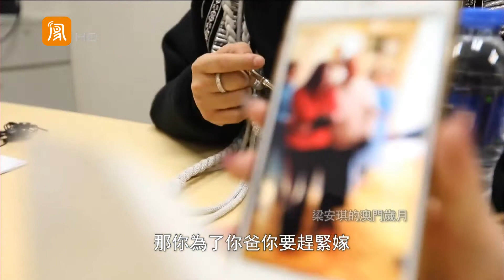He fled with 10 dollars that year, and later had 100 billion yuan worth of money...